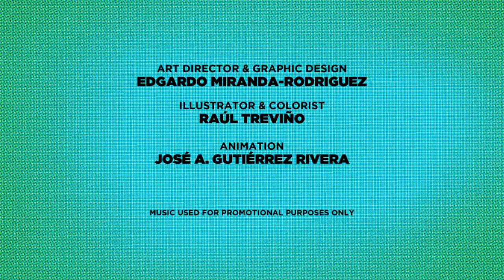ASPIRA of New York 20th Annual City Youth Conference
Art Director & Graphic Design: Edgardo Miranda-Rodriguez - @MrEdgardoNYC
Illustrator & Digital Colorist: Raúl Treviño
Animator: José A. Gutiérrez Rivera

Produced as part of the campaign to promote ASPIRA of New York's 20th Anniversary City Youth Conference on March 30, 2013. Since 1993, ASPIRA of New York has hosted the annual City Youth Conference. Organized primarily by the youth participating in ASPIRA's Leadership Clubs, the conference is designed to address educational, cultural and social issues from a student's perspective. Students attend two workshop sessions (one in the morning and one in the afternoon) ranging in subject from gender, health and political issues to workshops on college and career planning. The various workshops are chosen by the youth coordinating the conference and feature guest speakers and facilitators, many of whom volunteer their time to speak and interact with the conference attendees. In addition to the workshops, a college fair is held featuring representatives from roughly 30-40 accredited colleges and universities who speak with students about the available degree programs at their respective school as well as answer student questions about the admissions process, financial aid and college life. Closing out the event there was an entertainment segment that features youth dancers, singers, poets and musicians performing before their peers and exercising their artistic and creative talents.